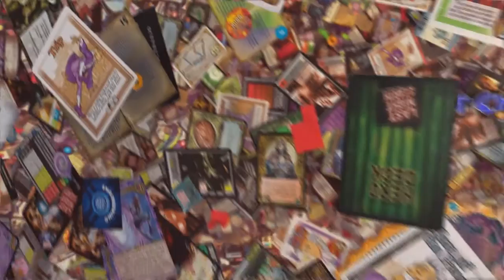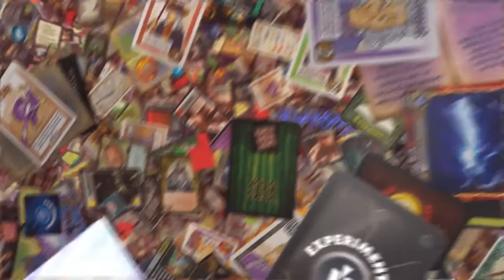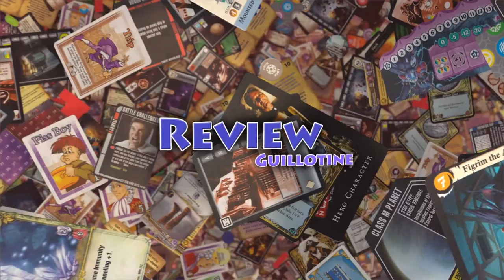Guillotine Review, Tutorial and Breakdown S02E11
Tom and Mike talk about organizing game nights, introducing new players to gaming and the light filler game, Guillotine.